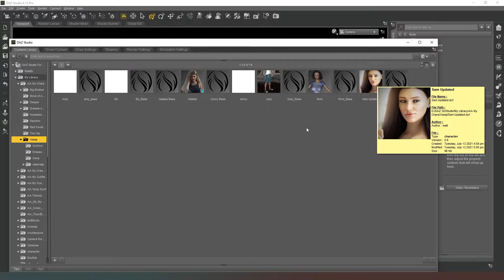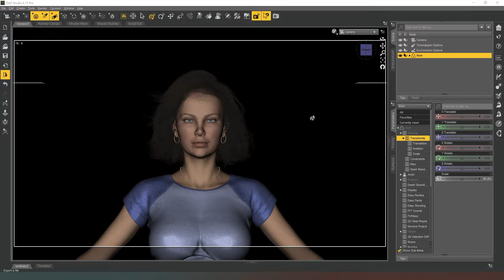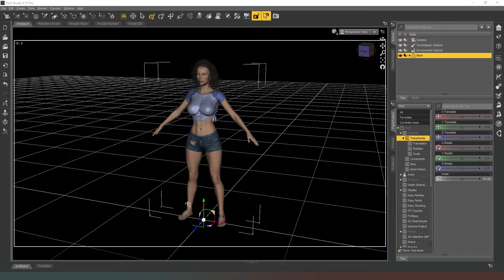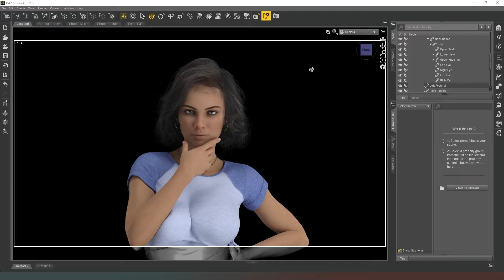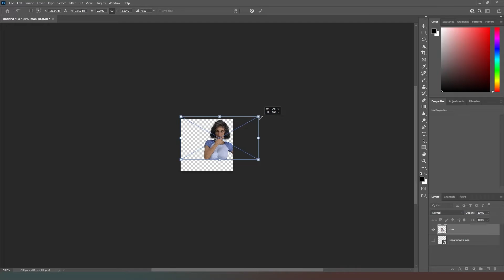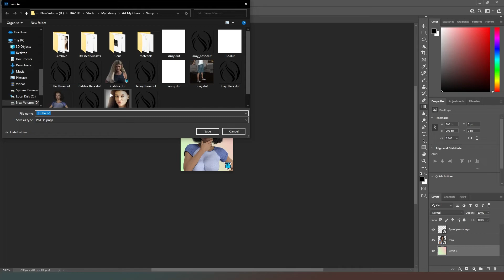[Daz Studio] Make your content Look sexy with better Icons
My channel features a lot of awesome tutorials on using Daz Studio (also known as Daz3d) such as how to create your own assets like Ghost lights, setting up your scenes for still images or animations, choosing the right render settings, how to speed up iray rendering times, and general advice on how to improve your renders to make them more Photorealistic and engaging. This channel also features dozens of Guides for coding in Ren'Py, which is a Python based Visual Novel engine, ideal for beginners or advanced programmers alike, so whether you are an Indie Dev or just a hobbyist this content would be very useful for you too! I also live stream and pre-record a lot of gaming content during my "off time". So check back to see what content is Added Daily. I also create guides on editing using Adobe Photoshop and Adobe Lightroom for adding a bit of polish to your final images. Also This channel features tutorials for coding in c# using microsoft visual studio, which is a powerful tool to allow for web app and desktop app development

Also this channel features many tutorials on Blender and how to use this awesome free software to get the best quality renders and objects for your games with minimum fuss covering a broad spectrum of beginner topics

Links